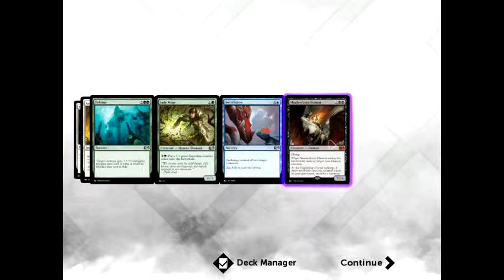Duels of the Planeswalkers 2015 Episode 17: Storming the Castle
In this video, we learn who wins between spiders and soldiers.